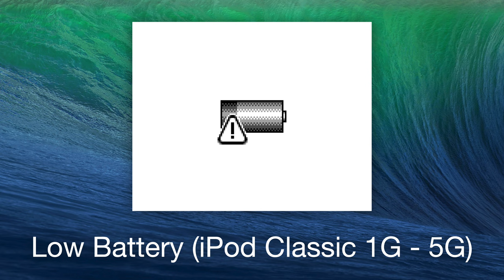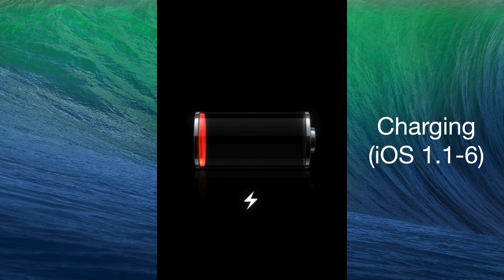Apple Low Battery Screens (iPod, iOS, Mac)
In this video I will be showing the various low battery screens on Apple devices including iPods, iOS (iPhones/iPods/iPads) and Macs.